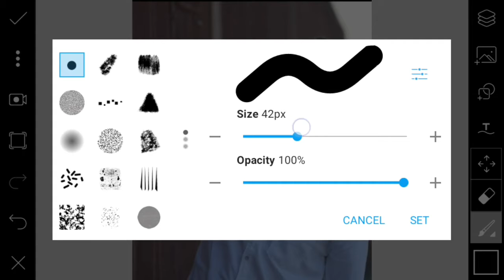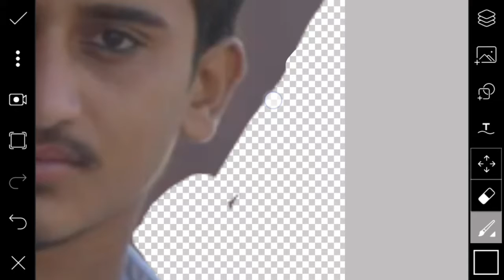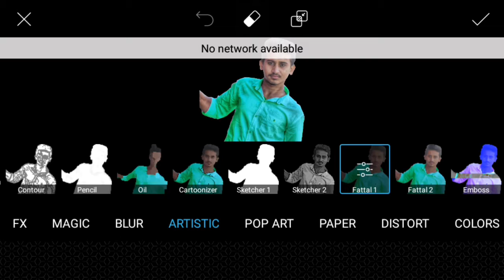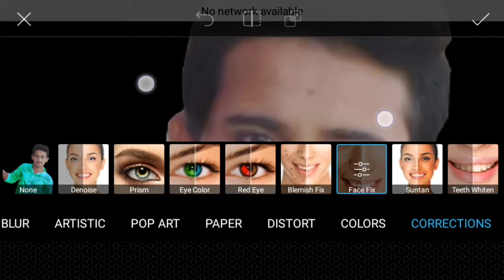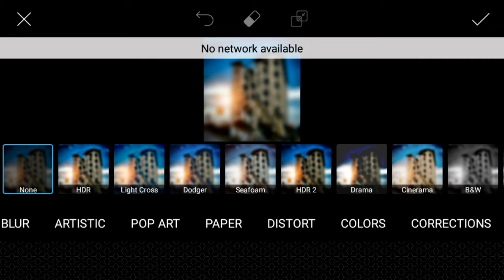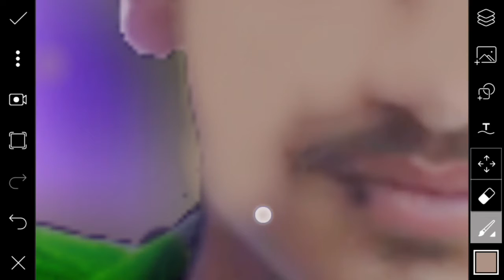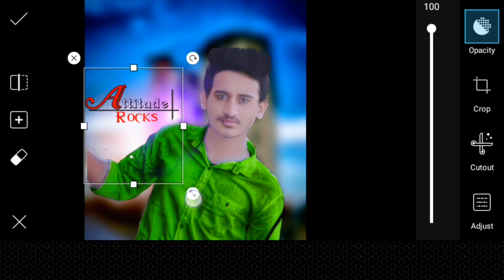PICSART NEW EDITING TUTORIAL | EDIT YOUR PHOTO LOOK LIKE CB EDIT | CB EDITING NEW 2018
Hey Friend, Welcome Back To Another Video Of Subian Editz Zone YouTube Channel In This Editing Tutorial today I'm going to show you How To Picsart Tutorial Underwater Photo Manipulation Tutorial PicsArt Photo Editing Tutorial,I'm sure that you will be benefited.To get more video, please subscribe our channel

Subian Editz Zone Is A YouTube Channel Where You Find Editing , Animating , logo design And Many More Useful Stuff.

app link

Social Boy Editing Tutorial in picsart || Picsart + Snapseed EditingNew CB EDIT 2018

Dslr Blur Snapseed Editing tutorial || Like CB Edit Snapseed || New CB Editing 2018

Best cb edit in picsart | Change Hair Style and Background | Picsart Editing Tutorial || New 2018

How to make Channel intro || youtube channel intro || Subian Editz Zone

Professional Editing in picsart || Picsart Editing Tutorial || New 2018

Gopal Pathak Real Cb Editing 2018 || Best Cb Editing in picsart || cb edits || By Subian Editz Zone

how to download png | Download girl png for picsart | Picsart tips & trick

Thanks To All Subscriber And Viewer Subian Editz Zone Is A YouTube Channel Where You Find Editing , Animating , logo design And Many More Useful Stuff. ☺☺☺☺❤❤❤☺☺☺☺